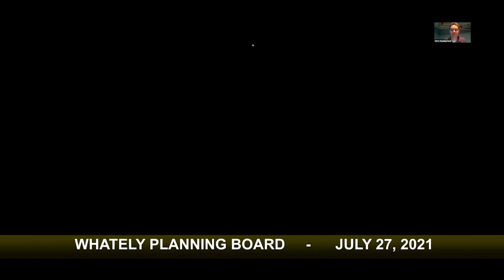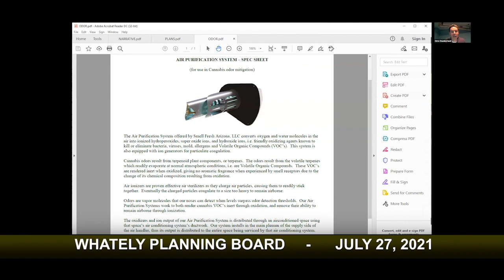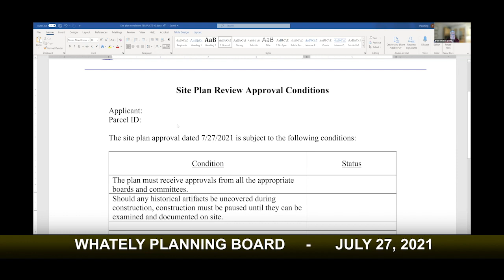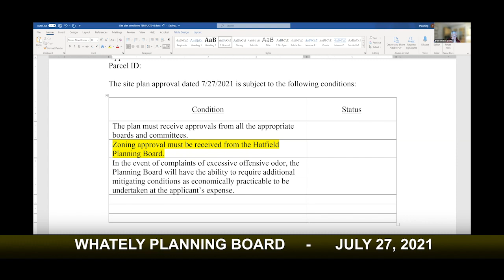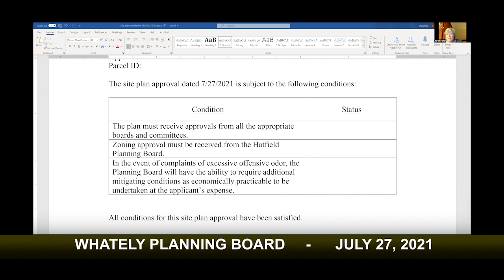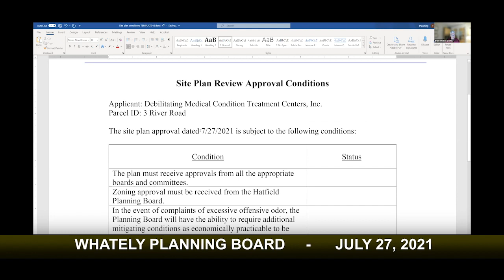Whately Planning Board - July 27, 2021